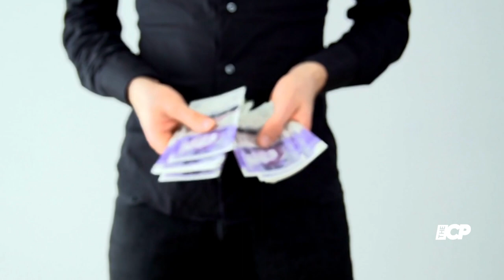Johnny Depp sells self portrait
Johnny Depp sells self-portrait that he painted for ‘creative healing’ in UK galleries for £1,950